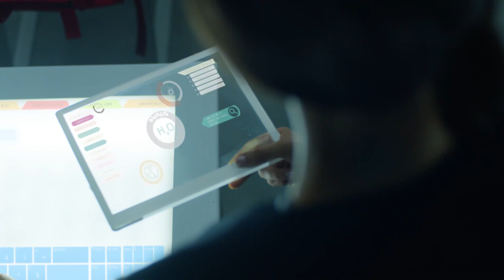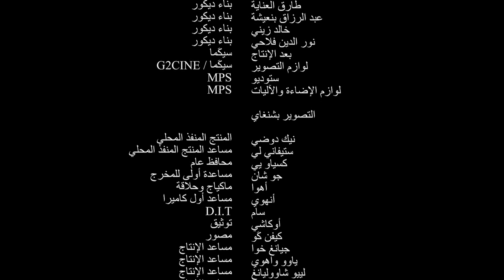PUB BMCE BANK : “ REVONS D’UN NOUVEAU MONDE “ VERSION ARABE 5Min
REALISATEUR : JUAN SOLANAS
PRODUCTEUR : DOUNIA BENJELLOUN/DOUNIA PRODUCTIONS
EFFETS SPECIAUX-POST PRODUCTION : SIGMA TECHNOLOGIES
ETALONNAGE : MPC – LONDRES